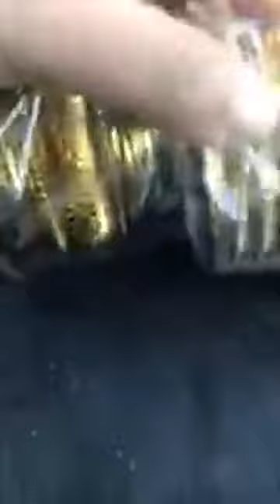Hijab accessories and bangles 💝 by Goynar Baksho.BD